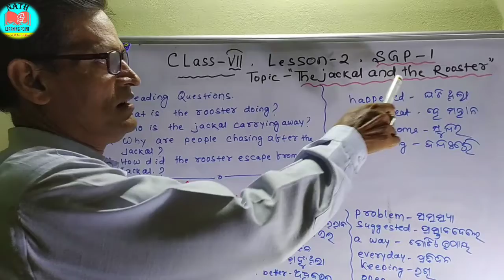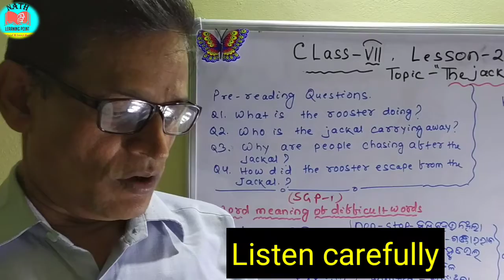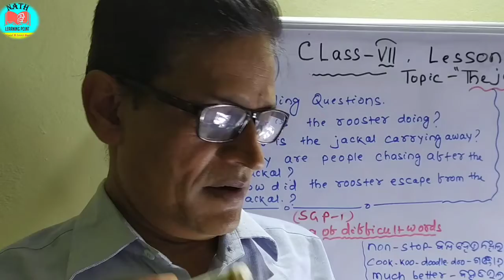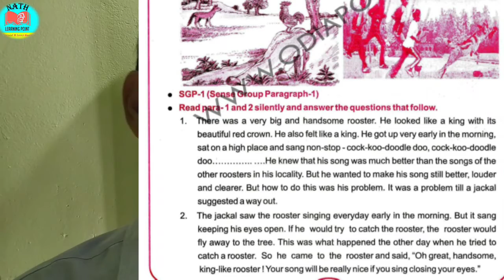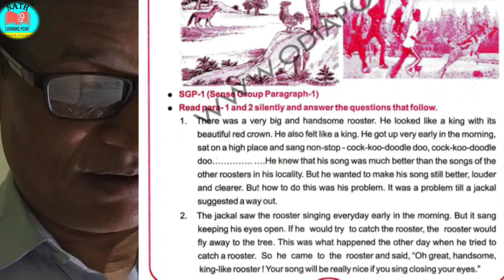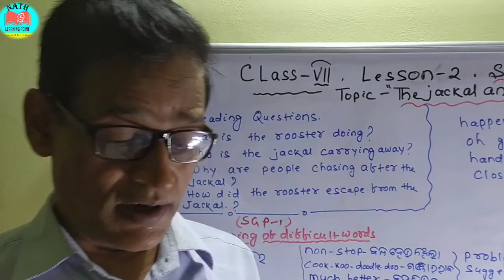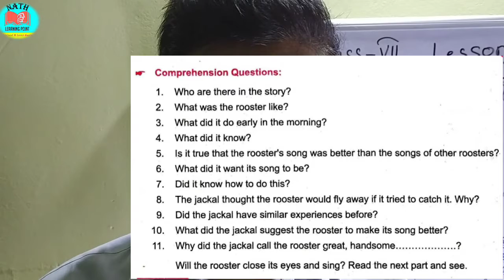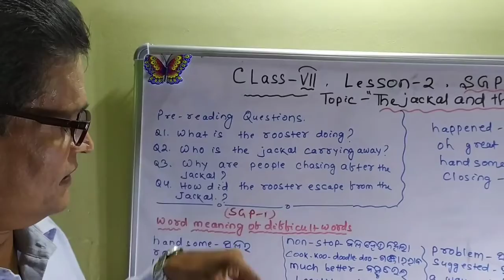Class 7 English Lesson 2 SGP 1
Hi